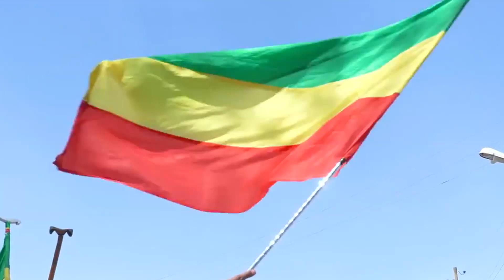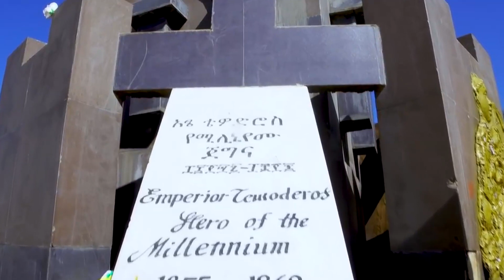Epiphany in Gondar and Spiritual songs | ጥምቀት በጎንደርና የጥምቀት መዝመሮች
በሰው ልጅ ዘላለማዊ ድኅነት ውስጥ ትልቁን ድርሻ የሚይዘው ሥርዓተ ጥምቀት ከሌሎቹ ምሥጢራተ ቤተ ክርስቲያን በቀዳሚነት የሚፈጸምና የማይደገም ሥርዓት ነው፡፡ ብርሃነ ዓለም ቅዱስ ጳውሎስ “አንዲት ጥመቀት” በማለት የሥርዓተ ጥምቀትን አለመደገምና አለመሠለስ ገልጦ ተናግሯል /ኤፌ.4፥5/፡፡ በቤተ ክርስቲያን ታሪክ ተመዝግቦ እንደሚገኘውና፥ የታናሽ እስያ ክፍል በሆነችው ቁስጥንጥንያ በ381 ዓ.ም. የተሰበሰቡ 150 የሃይማኖት አባቶቻችን “ወነአምን በአሐቲ ጥምቀት ለሥርየተ ኀጢአት፣ ለኀጢአት ማስተሥረያ /ኀጢአትን በምታስተሠርይ/ በአንዲት ጥምቀት እናምናለን” በማለት የጥምቀትን አንድ መሆንና ኀጢአትን በደልን የምታርቅ፣ የምታስወግድ ስለመሆኗ በእግዚአብሔር መንፈስ ቅዱስ ተመርተው ተናግረዋል፡፡ ሃይማኖታቸውንም ገልጠዋል፡፡ጥምቀት የሚለውን ቃል አለቃ ኪዳነ ወልድ ክፍሌ ሲተረጉሙ “ጥምቀት” በቁሙ፡- “ማጥመቅ፣ መጠመቅ፣ አጠማመቅ፣ ጠመቃ፣ የማጥመቅና የመጠመቅ ሥራ፣ ኅፅበት፣ በጥሩ ውኃ የሚፈጸም” በማለት ተርጉመውታል፡፡ ምሥጢረ ጥምቀትን የመሠረተው ጌታችን አምላካችንና መድኀኒታችን ኢየሱስ ክርስቶስ ነው፡፡ ጌታችን ሥርዓተ ጥምቀትን የመሠረተው በሦስት ዓይነት መንገዶች እንደሆነ መጽሐፍ ቅዱስ ይነግረናል፡፡